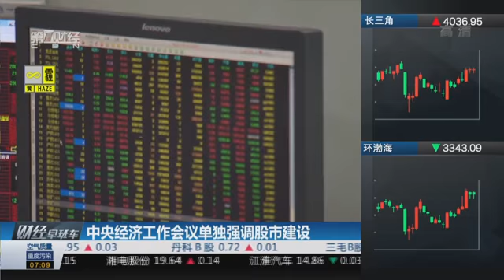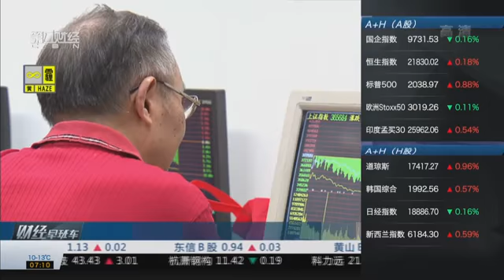【一财资讯】中央经济工作会议单独强调股市建设